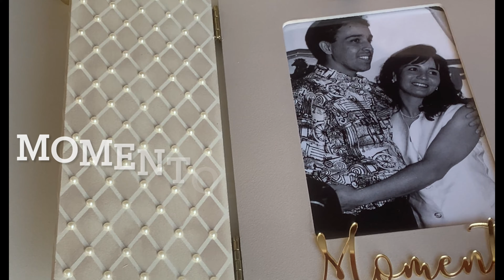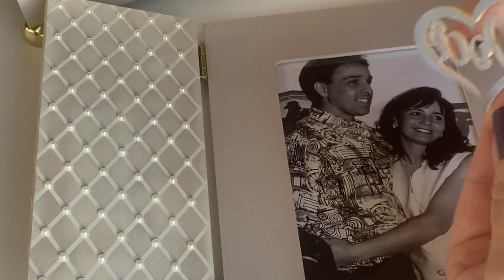Efeito Capitonê - Uma dica para obter esse feito especial com Stencil - Cleo Squarizi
Efeito Capitonê, com stencil!!
Delicadeza nas cores, nas pérolas...
Um kit bem romântico como sugestão para o
Dia dos Namorados ♥️
Stencil e Apliques em Acrílico são da @crcortelaser
𝕨𝕨𝕨.𝕔𝕣𝕝𝕒𝕤𝕖𝕣.𝕔𝕠𝕞.𝕓𝕣
Não esquece de se inscrever aqui no canal e compartilhar com as amigas !
Bjos Cleo Squarizi